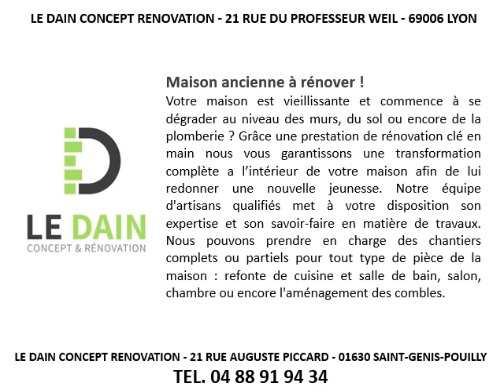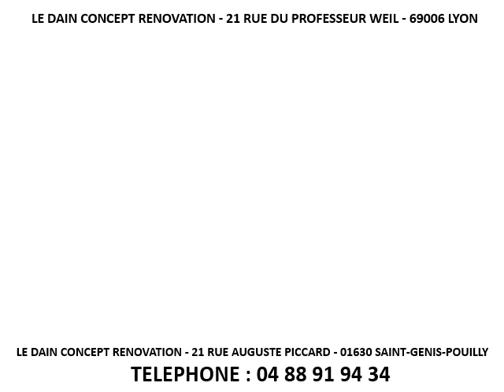Rénovation appartement à Montréal-la-Cluse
Pour tous vos travaux de rénovation appartement à Montréal-la-Cluse, faites appel à Le Dain Concept Renovation
Dans les travaux de rénovation appartement, nous nous occupons de l’intérieur comme de l’extérieur.